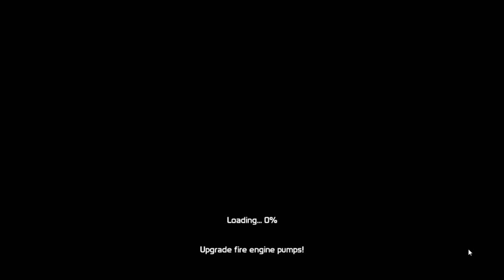Fire Engine Simulator